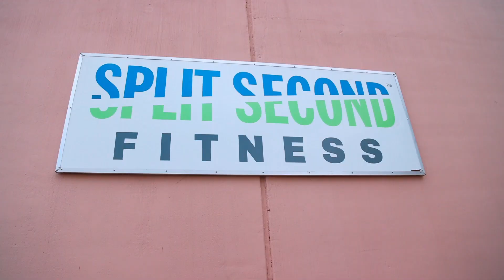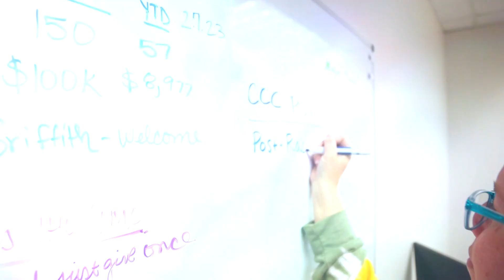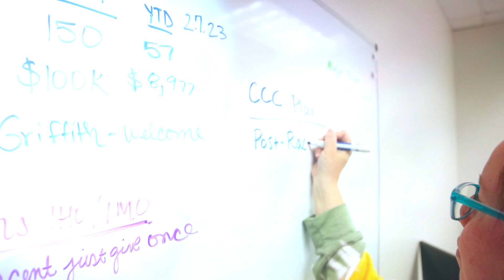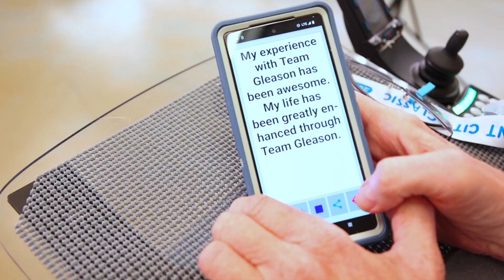CCC Run For It Program